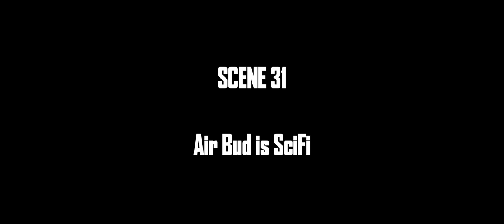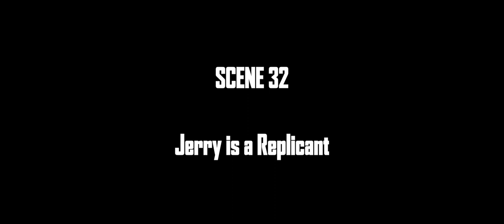Tag (2018) - Deleted Scenes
Tag is a 2018 American comedy film directed by Jeff Tomsic (in his feature directorial debut) and written by Rob McKittrick and Mark Steilen. The film is based on a true story that was published in The Wall Street Journal about a group of grown men, played by Ed Helms, Jake Johnson, Hannibal Buress, Jon Hamm, and Jeremy Renner, who had spent one month a year playing the game of tag since their childhood. Annabelle Wallis, Isla Fisher, Rashida Jones, and Leslie Bibb also star. The film was released June 15, 2018, by Warner Bros. Pictures. It received mixed reviews from critics and has grossed $78 million worldwide, against a production budget of $28 million.